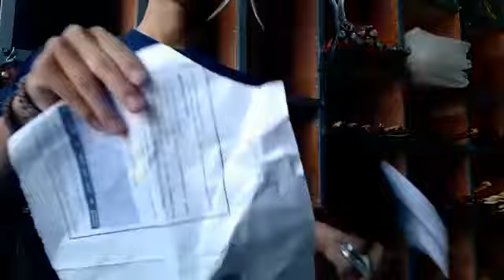Test ketajaman pisau kukri Dari sukabumi